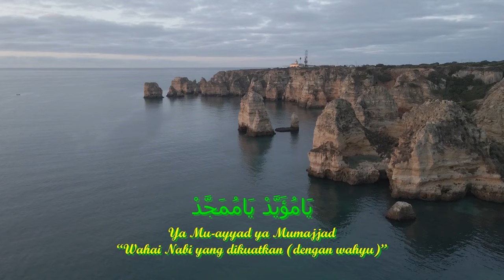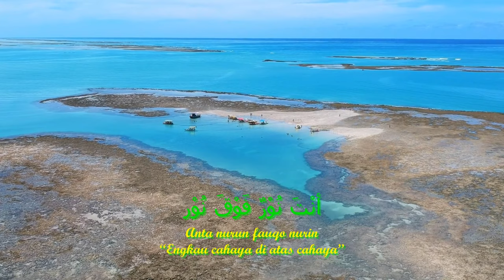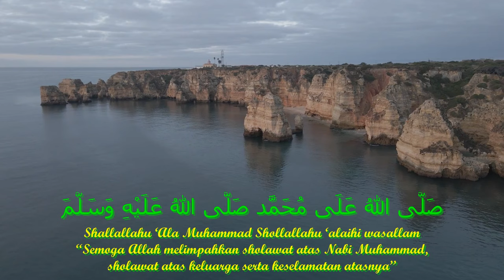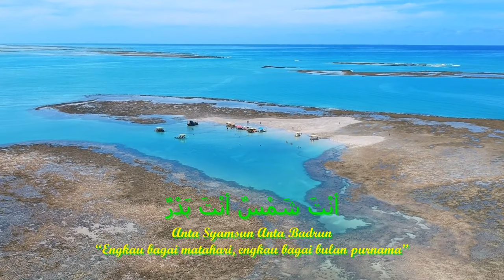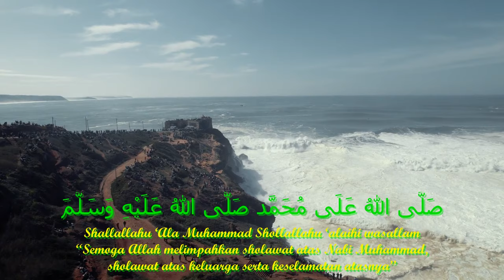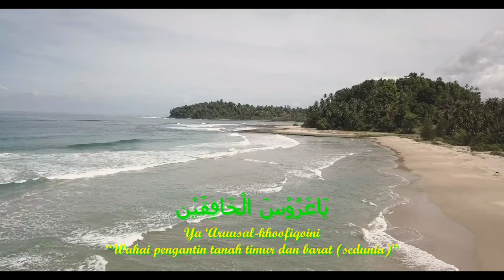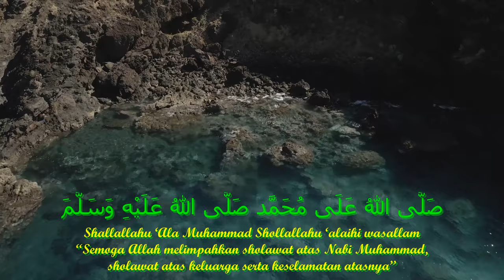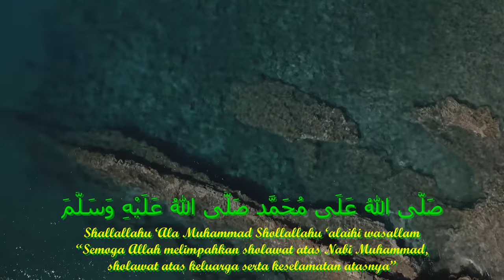SHOLAWAT JIBRIL || Akustik Merdu Lirik Dan Terjemahan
Shollallahu ‘alaihi wasallam
"Sholawat atas keluarga serta keselamatan atasnya”

Manfaat Sholawat Jibril.
Tak hanya membuka pintu rezeki, dalam Kitab Afdholus Sholawat Jibril juga dijelaskan beberapa keutamaan lainnya, di antaranya:

1. Dibukakan 70 pintu rahmat.
Imam Asy-Sya’rani telah berkata: Telah bersabda Nabi shollallohu alaihi wasallam: "Barang siapa yang membaca sholawat ini, akan dibukakan ke atas dirinya tujuh puluh pintu dari rahmat, dan Allah akan meletakkan kecintaan-Nya pada kalbu-kalbu manusia. Tiada yang menjadi marah kepadanya melainkan orang yang memiliki kemunafikan di dalam kalbunya."

2. Dicintai Allah dan Rasul.
Ulama besar As-Sakhawi Asy-Syafi'i berkata: "Aku telah mendengar Al-Khidir dan Ilyas, dan mereka berdua telah berkata, 'Kami telah mendengar Rasulullah shollallohu alaihi wasallam bersabda: 'Tiadalah seorang yang beriman mengucapkan, 'Semoga Allah melimpahkan sholawat ke atas Muhammad', melainkan akan dijadikan manusia mencintainya, walaupun mereka sedang membencinya. Demi Allah, tiadalah mereka mencintainya sehingga Allah mencintainya."

3. Memperoleh salam dan sambutan dari para malaikat saat ajal menjelang.
Jika umat muslim mengucapkan Sholawat Jibril minimal 3 kali setiap selesai sholat fardhu, maka kelak dirinya akan memperoleh salam dan sambutan dari para malaikat saat ajal menjelang.

4. Mendapat salam dan kebahagiaan Rasulullah SAW.
Bagi umat muslim yang istiqomah melafalkan sholawat ini sampai dapat merasakan kenikmatan dan kelembutan dari sholawat ini, kelak dirinya akan mendapatkan salam Rasulullah SAW di alam barzah.

5. Mendapat keselamatan lahir dan batin.
Barangsiapa membaca sholawat Jibril sebanyak 300.000 kali dalam satu minggu (dimulai pada hari Sabtu setelah sholat ashar), niscaya Allah akan menurunkan keselamatan baginya lahir dan batin.